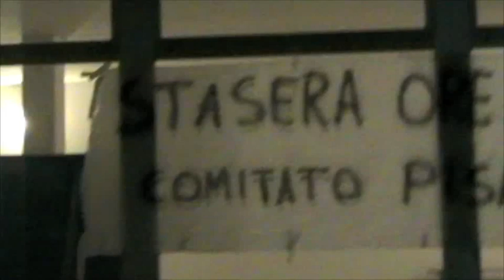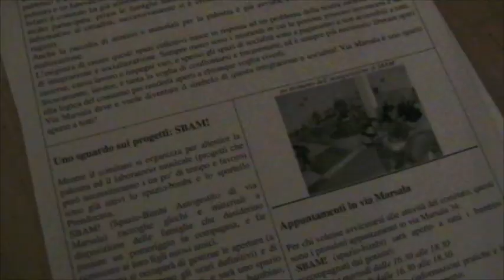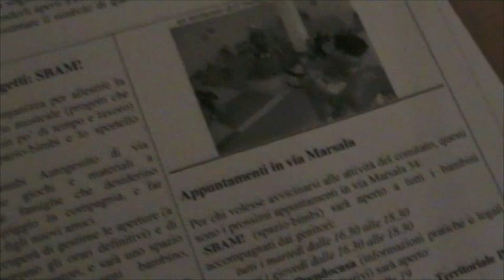Torneo di biliardino a Riglione.m4v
Riglione, 1.04.10. Nell'ambito del progetto di utilizzo e valorizzazione dei fondi che si trovano nella palazzina occupata tre settimane fa da otto famiglie in emergenza abitativa, il neo-nato Comitato di quartiere Pisa-Est e la Curva Nord Maurizio Alberti hanno organizzato un torneo di biliardino che ha visto la partecipazione di decine di persone. Nel video le fasi salienti del torneo, dalle prime partite alla premiazione!